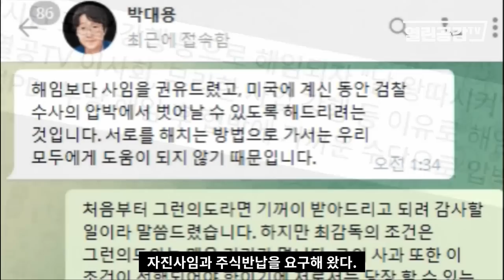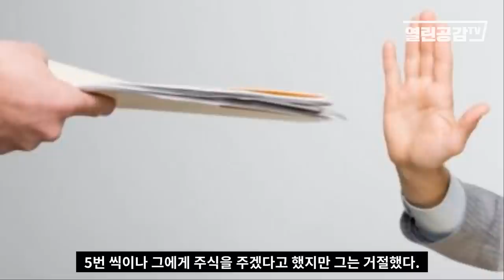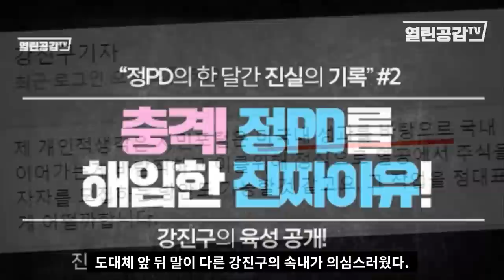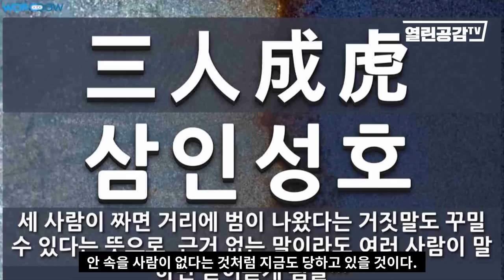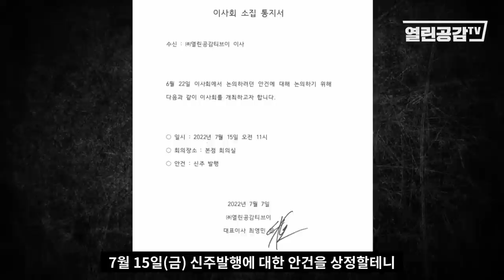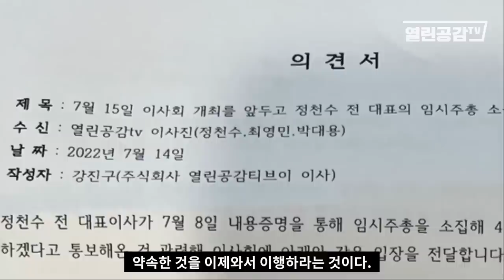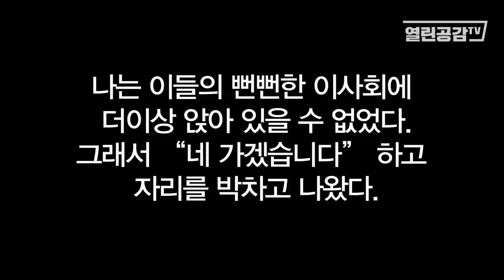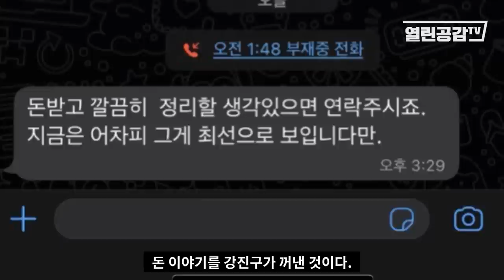"비열한 덫" - 프레임에 갇힌 정 PD